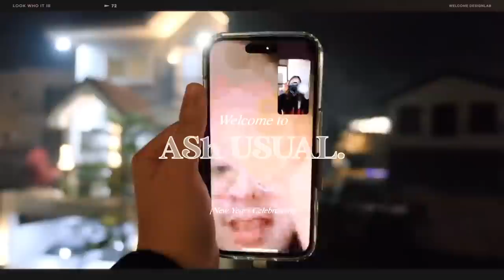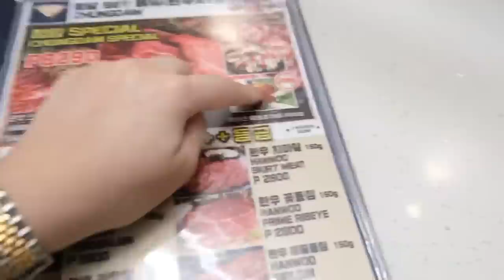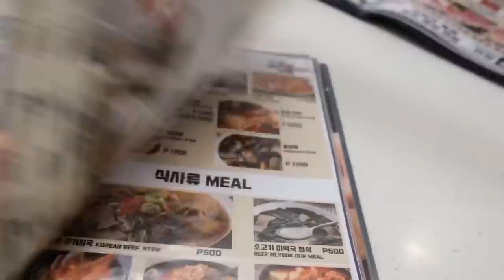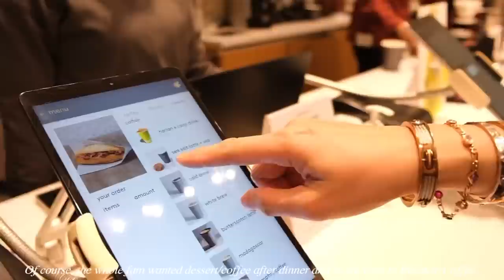AShUSUAL: NYE CELEB, NEW HAIR, SURPRISING MY BROTHER! | ASHLEY SANDRINE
xx
Ashley Sandrine